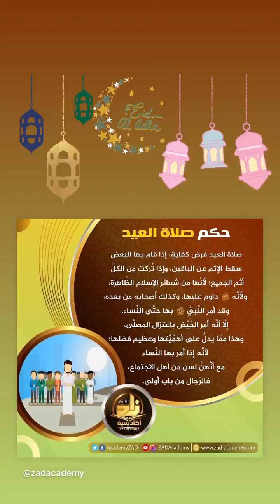Eid Mubarak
عيد الأضحى المبارك ١٤٤٣